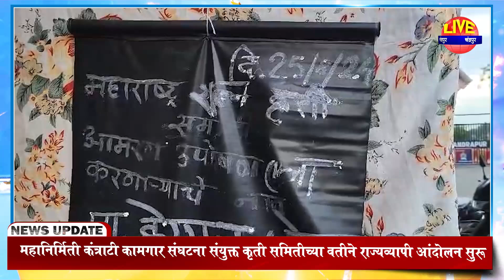Chandrapur - महानिर्मिती कंत्राटी कामगार संघटना संयुक्त कृती समितीच्या वतीने राज्यव्यापी आंदोलन सुरू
Chandrapur - महानिर्मिती कंत्राटी कामगार संघटना संयुक्त कृती समितीच्या वतीने राज्यव्यापी आंदोलन सुरू - तोडगा कधी निघणार

chandrapur mahotsav
chandrapur
chandrapur stadium
nagpur chandrapur samruddhi mahamarg
tadoba festival
chandrapur concert
tadoba festival day 2
tadoba jungle chandrapur
chandrapur city tour
chandrapur market
chandrapur police bharti
chandrapur police bharti 2022 cut off